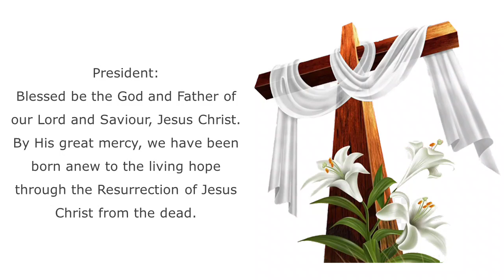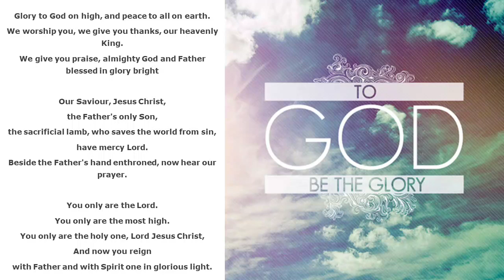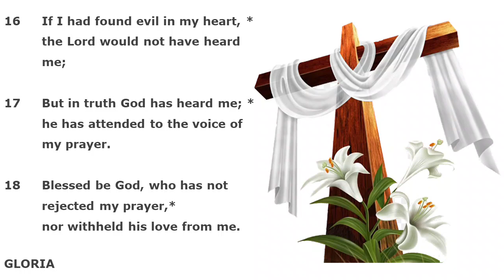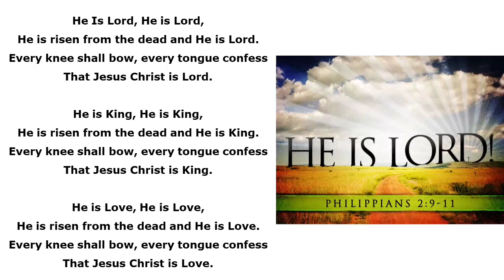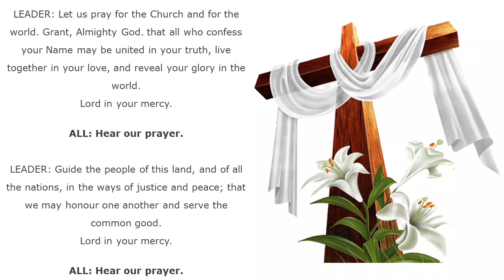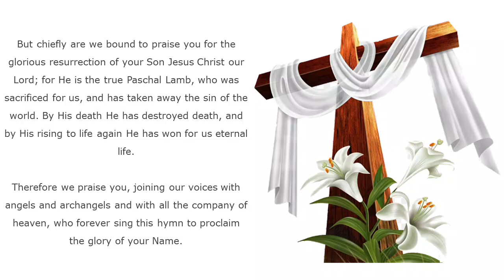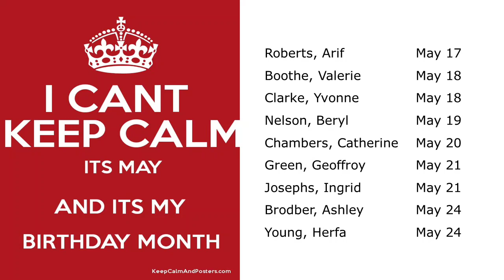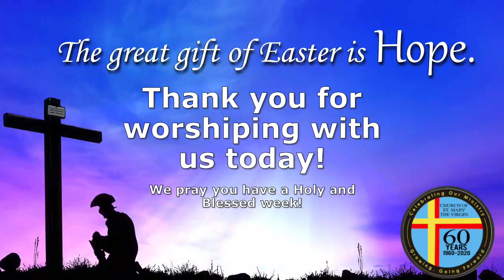St. Mary the Virgin - Online Service (May 17, 2020) - Easter VI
Welcome to the Church of St. Mary the Virgin, 99 Molynes Road Online Service for Sunday, May 17, 2020. We hope you find it a blessing!